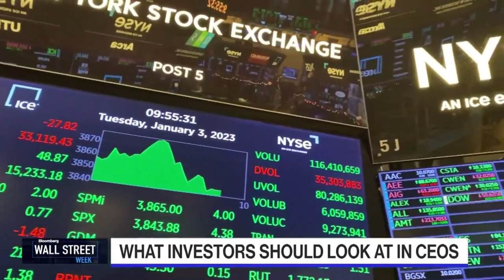Challenges Facing Todays CEO's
Bloomberg Wallstreet Week Interviews CGE Chair Sam Palmisano on Challenges Facing Todays CEO's